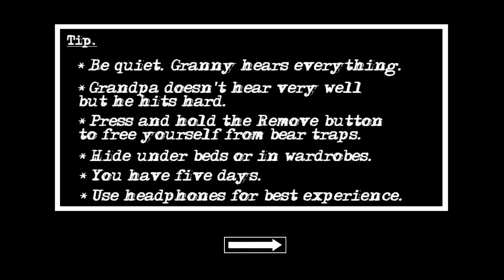БАБКА ГРЭННИ ХОЧЕТ МЕНЯ УБИТЬ!